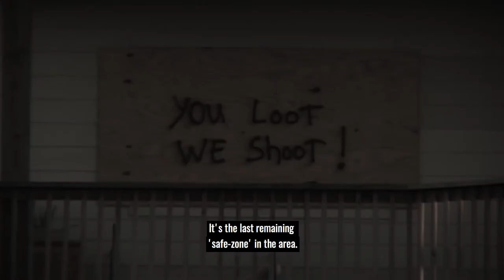Resident Evil 2 - Trailer Bar "Safe House" a Londra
Per celebrare l'uscita di Resident Evil 2 il 25 gennaio 2019, Capcom ha annunciato l'apertura di un bar a Londra basato sul dipartimento di polizia di Raccoon City.